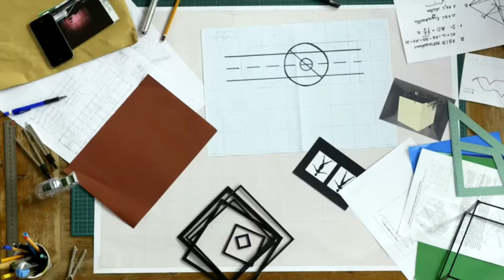10 Reasons Why is everyone Moving to Richmond in 2024 & 2025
10 Reasons Why is everyone Moving to Richmond in 2024 & 2025.

Richmond, the capital of the state of Virginia VA, is a city steeped in history and culture. Located on the banks of the James River, this city enchants visitors and residents alike with its well-preserved colonial architecture and historic monuments.

atch the video "10 Reasons to Live in Richmond, Virginia" and immerse yourself in the charm of this special place.